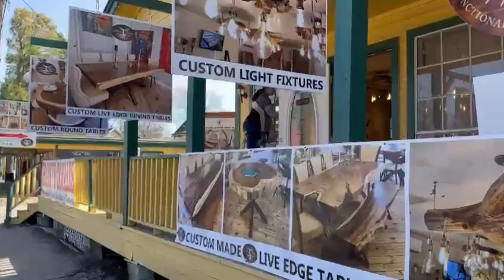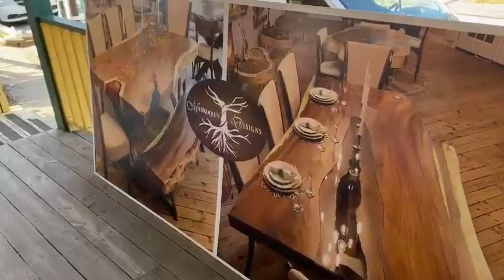Nueva Sucursal en USA en proceso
Parota´s Furniture fabricantes al mejor precio.